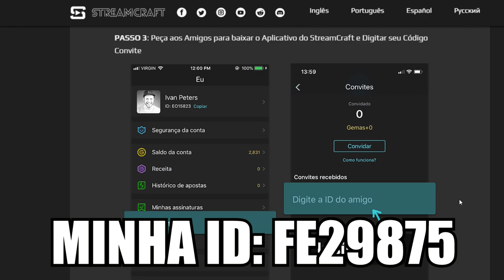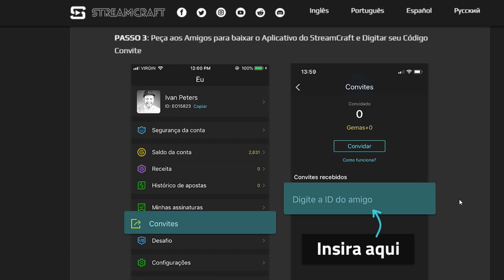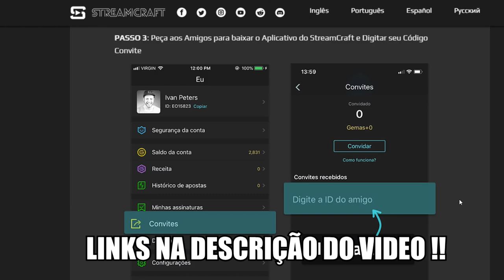PRECISO DA FORÇA DE VOCÊS... (assistam esse vídeo)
MINHA ID: FE29875 (COLOQUEM ISSO LÁ EM "CONVITE")

▬▬▬▬▬▬▬   😄 GANGUE MULEKOTES😄 ▬▬▬▬▬▬▬▬▬